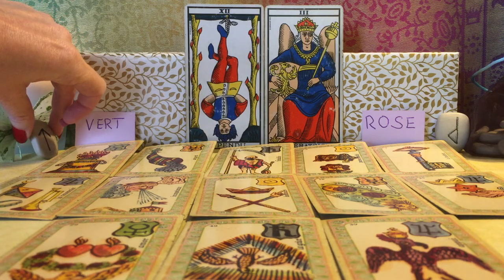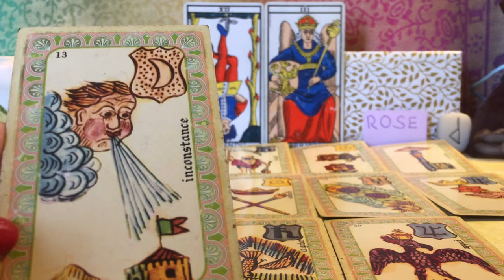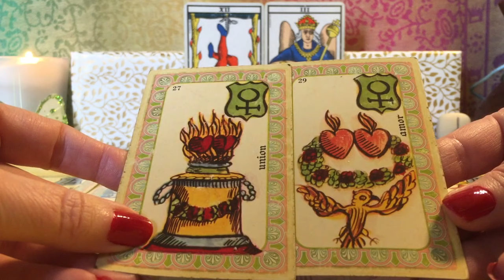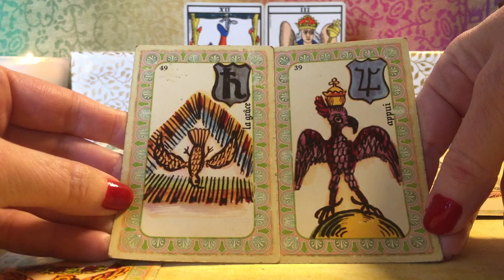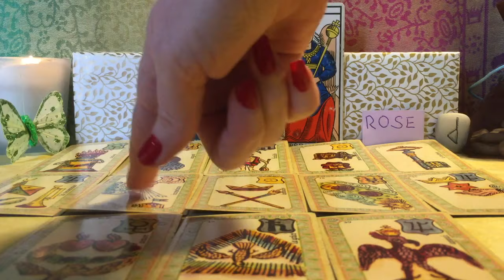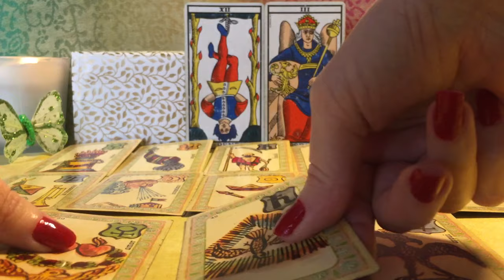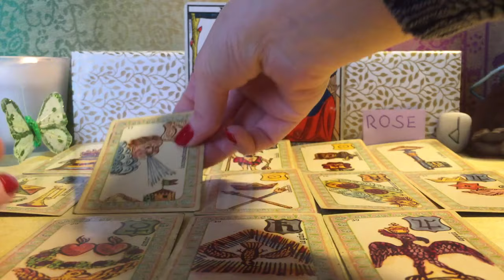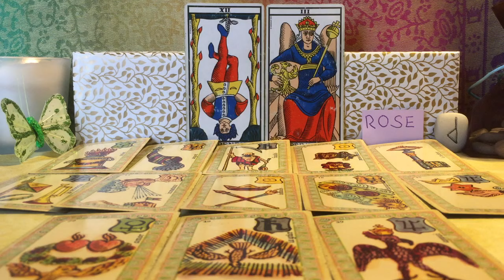🔮♎️ Balance ⚖️ Fin Janvier 2021 ❣️🥂 Amour & Vie Sociale : Accrochez-Vous, Ça en Vaut la Peine ! ♎🔮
🔮 Bienvenue, chers visiteurs ! 🔮
Je vous invite à découvrir les énergies du mois pour votre signe solaire, ascendant, signe lunaire…
- une revue des luminaires et planètes dès 03:34 ;
- une "guidance" par âge et activités dès 12:00
Jeux utilisés :
- Runes (jeu divinatoire scandinave) ;
Auxquels je joins mes connaissances en numérologie - je fais une réduction théosophique à partir des numéros de cartes de l’Oracle Belline du tirage du mois précédent - et des couleurs.
🦋🦋🦋 Namaste 🦋🦋🦋

NB :  Un complément vous est offert, avec le Tirage Trimestriel (jusqu’à fin Mars 2021) : à venir.